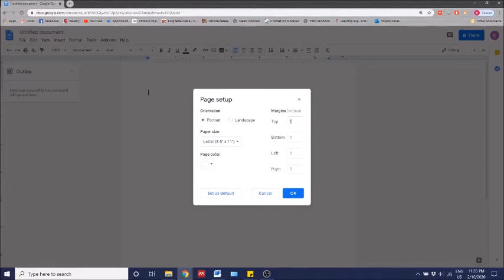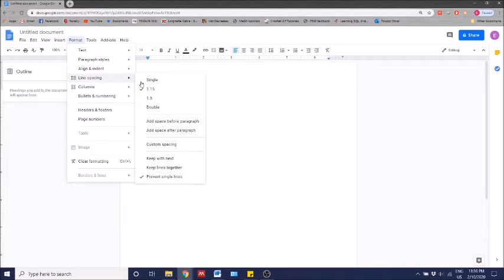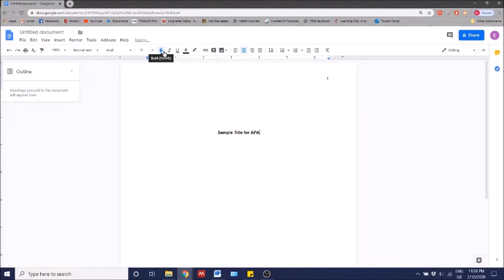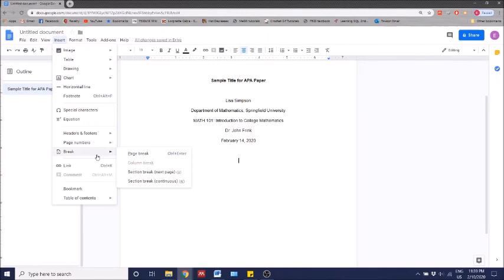Formatting a Student Paper in APA 7th Edition Using Google Docs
This video demonstrates how to format a student paper for APA 7th edition using Google Docs. It includes formatting that applies to the whole paper (margins, page numbers, etc.) as well as a demonstration of how to create a title page.